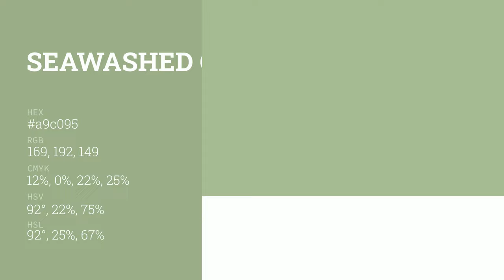Seawashed Glass color a9c095 hex color - Green color - Warm color a9c095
What color is Seawashed Glass ? a9c095 hex color - Green color - Warm color a9c095

Hex a9c095 Color Code is also known as Seawashed Glass color.